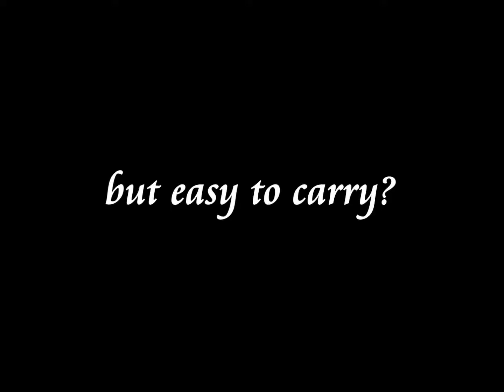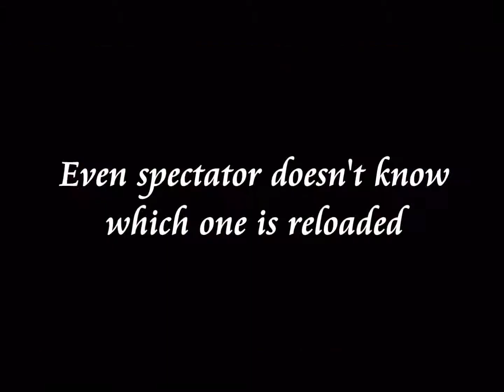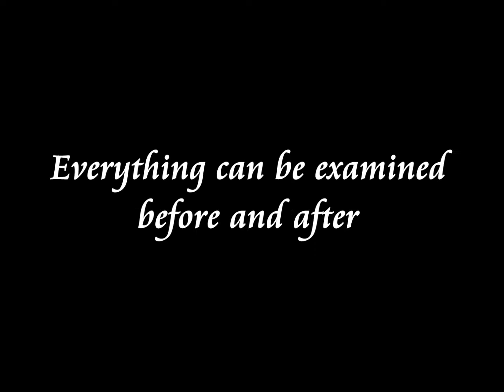Cobra Kiss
Russian Roulette with five pocket staplers. Fun and danger, it has it all!